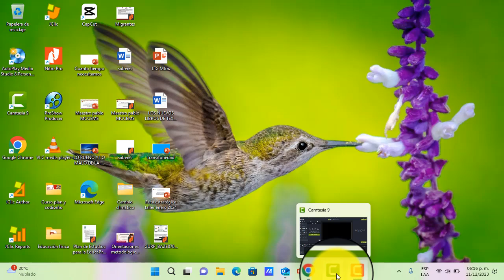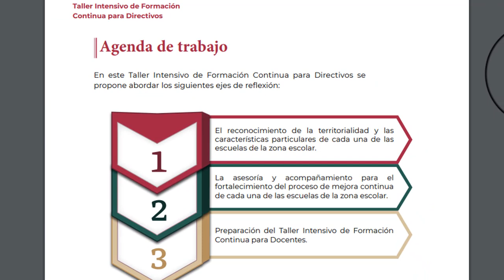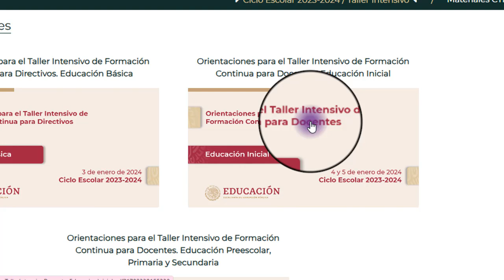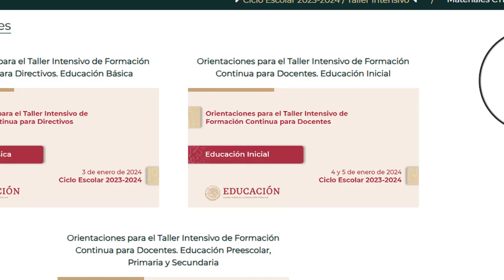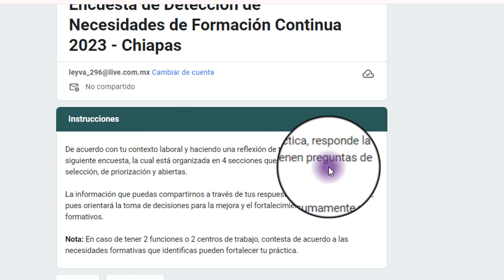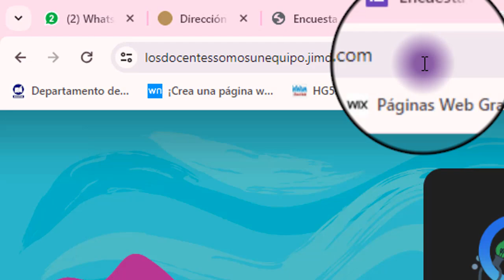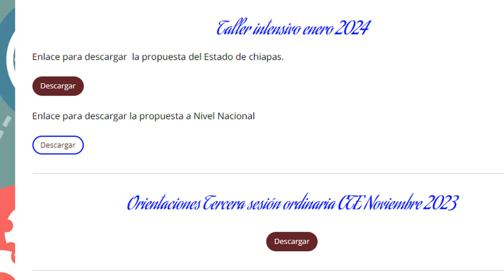Orientaciones nacionales taller intensivo enero 2024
Enlace para la encuesta de detección de necesidades formativas 2023.